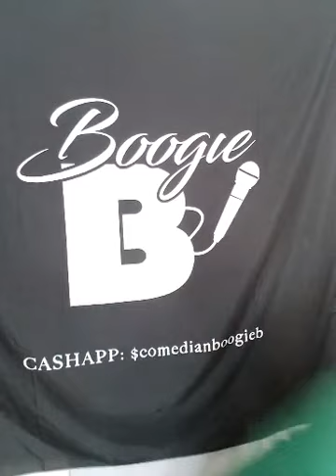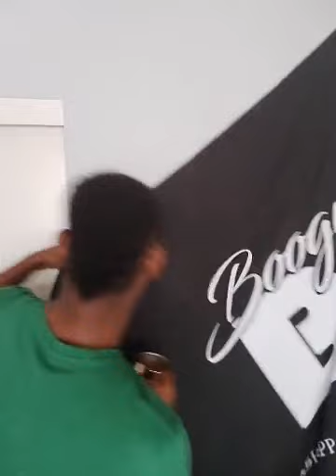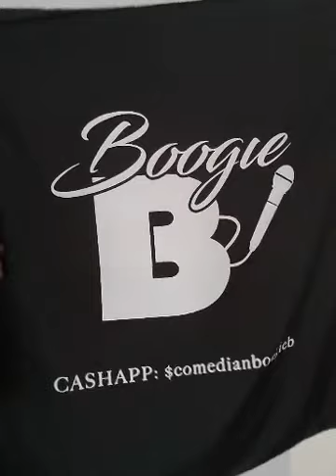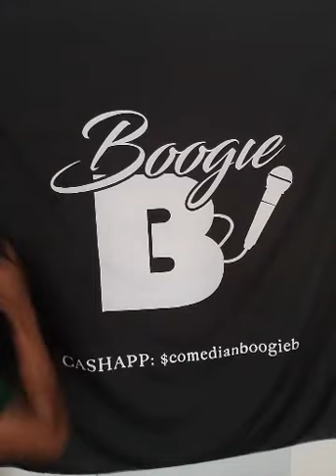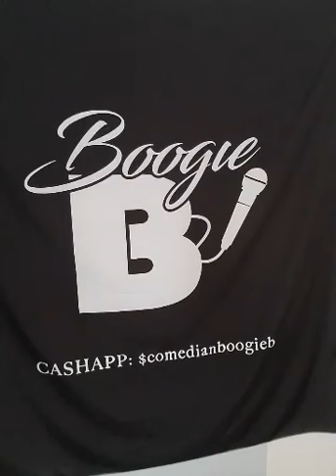LET ME STRESS YOU OUT SHOW LIVE 🌹 💪🏾 She Doesn't Defend him!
ComedianBoogieB  riffs on Chris Malone former assistant coach at Chattanooga.
Then answers the question of what to do if your woman doesn't defend you against her family.